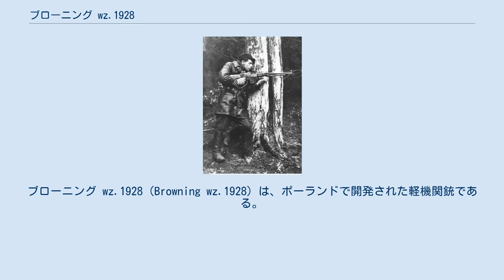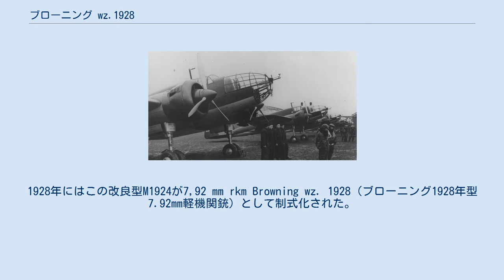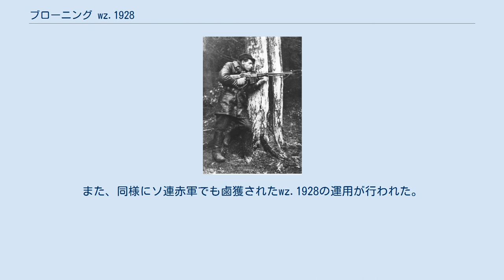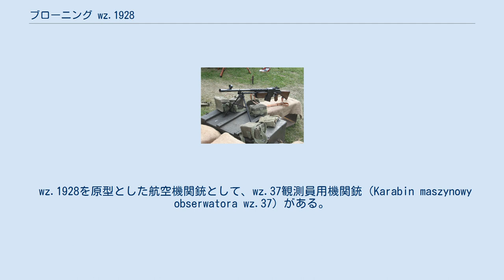ブローニング wz.1928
#7.92mm銃
ブローニング wz.1928（Browning wz.1928）は、ポーランドで開発された軽機関銃である。
アメリカ製のブローニングM1918自動小銃を元に設計され、第二次世界大戦を通じて主にポーランド軍によって使用された。
 1918年の独立回復以降、ポーランド軍では分割されていた旧領土から引き継いだ各種の機関銃を装備していた。
この中には第一次世界大戦で青軍が使用したフランス製やイギリス製の装備も含まれていた。
とりわけ軽機関銃の種類が多く、これは補給および訓練上の問題を引き起こした。
 ポーランド・ソビエト戦争終結後の1923年、この問題を解決するべくポーランド軍の新たな標準軽機関銃の採用に向けたコンペが行われたが、結局新規軽機関銃は決定されなかった。
翌年、軍務省はブローニングM1918自動小銃（アメリカ）、ルイス軽機関銃（イギリス）、ホッチキス Mle1909（フランス）をサンプルとして12丁ずつ購入した。
その後のテストではM1918が優秀な結果を残し、1925年からはベルギーのファブリック・ナショナル社（FN）が製造したM1924（改良型M1918）も加えてテストが続けられた。
最終的にM1924の採用が決定し、この際ポーランド軍の要望に基づくいくつかの改良が行われた。
原型となったM1918と比較すると、使用する弾薬は.30-06スプリングフィールド弾からポーランドの標準小銃弾7.92x57mmモーゼル弾に変更されたほか、二脚の構造および取付け方式の変更、照門をピープ型からVノッチ型へ変更、精度を高める為の長銃身化、ピストルグリップの追加などが行われた。
ポーランドではFN社が製造した10,000丁の改良型M1924に加え、国産化の為のライセンスも合わせて購入した。
1928年にはこの改良型M1924が7,92 mm rkm Browning wz. 1928（ブローニング1928年型7.92mm軽機関銃）として制式化された。
 ベルギーから購入したライセンスの書類上の問題から、ポーランド国内での生産は1930年まで行われなかった。
1939年までに14,000丁ほどが生産された。
生産の途中でも改良が行われ、照準器が小型化されたほか、銃床は「魚の尾」と呼ばれる形状に改められた。
銃身を容易に交換できるようにする改修設計も進められていたものの、第二次世界大戦の勃発により中断している。
 1939年のナチス・ドイツとソビエト連邦によるポーランド侵攻の最中、wz.1928はポーランドの歩兵および騎兵部隊の標準的な軽機関銃だった。
これらを鹵獲したドイツ国防軍ではlMG 28 (p)という名称を与え、その後1945年の敗戦まで使用した。
また、同様にソ連赤軍でも鹵獲されたwz.1928の運用が行われた。
国内軍などの対独・対ソ抵抗運動組織でも使用されていた。
 P.37爆撃機。
機首にwz.37機関銃が確認できる。
 wz.1928を原型とした航空機関銃として、wz.37観測員用機関銃（Karabin maszynowy obserwatora wz.37）がある。
P.37爆撃機などに搭載されていた。